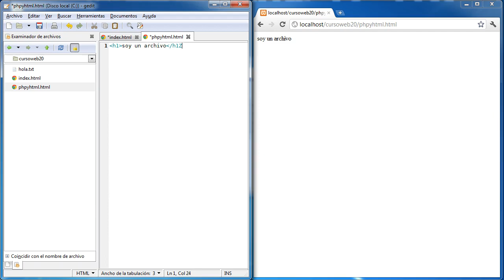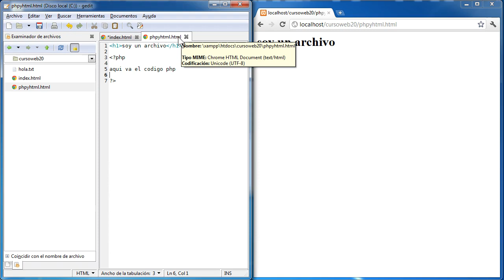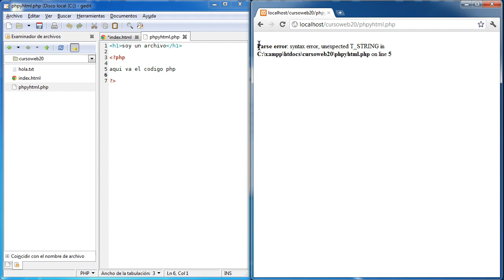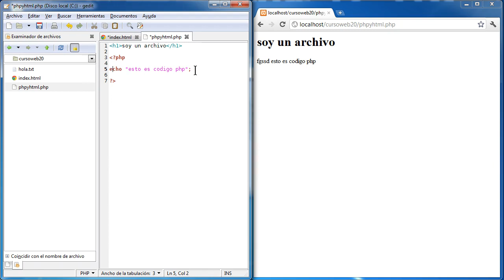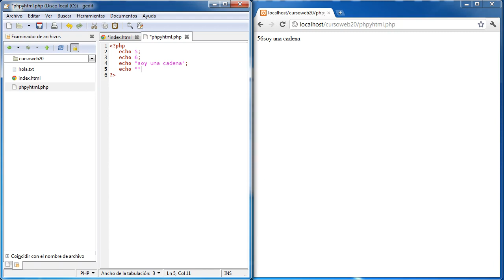Curso de PHP 03 Sintaxis